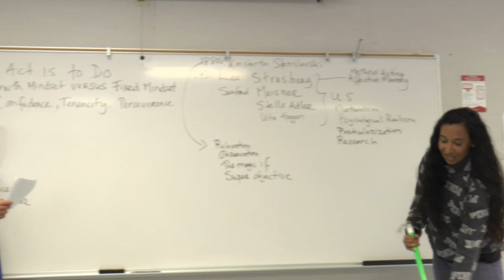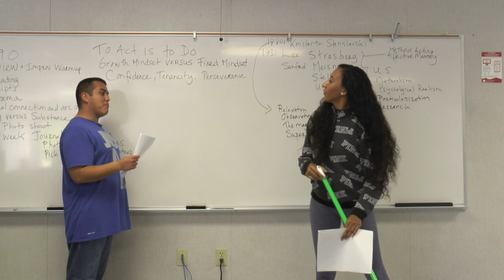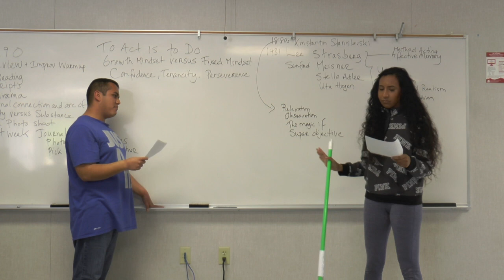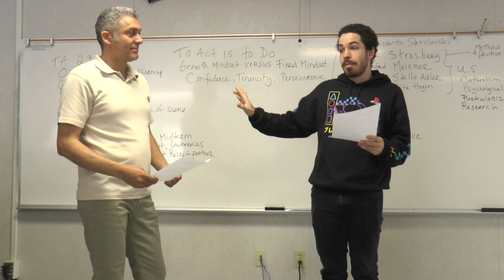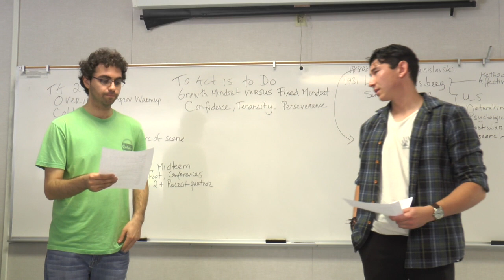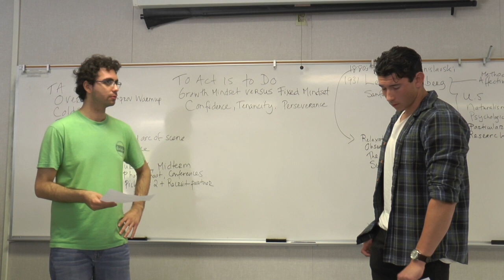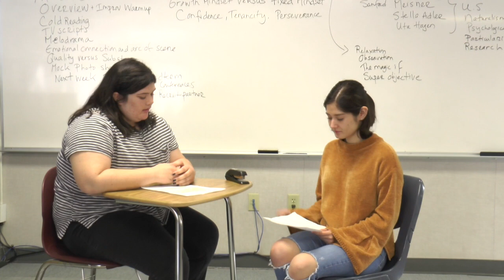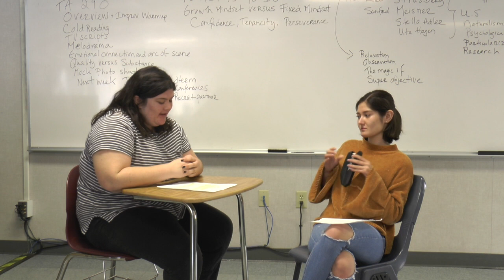TA 290 March 1 Part 1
This video is about TA 290 March 1 Part 1